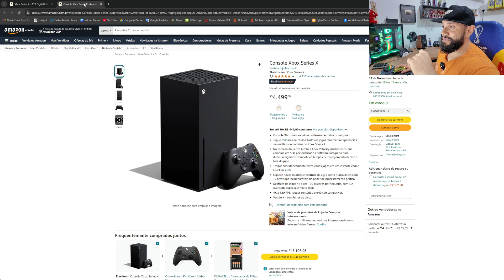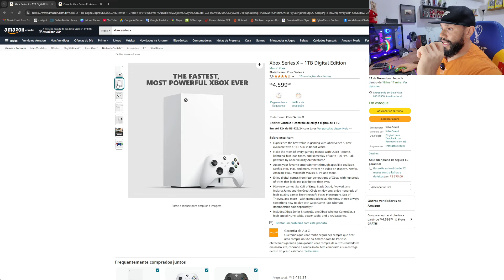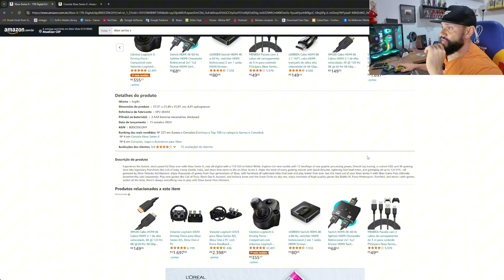OLHA O PREÇO DO XBOX SERIES X EDIÇÃO DIGITAL.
👉 Xbox Series X – 1TB Digital Edition
👉 Console Xbox Series S
👉 Console Xbox Series X C/ drive de disco
👉 Console PlayStation®5 Pro

Disponível, Xbox Series X Edição 1TB